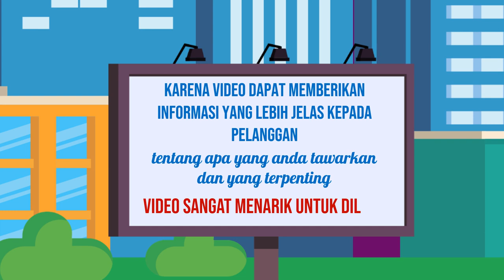Video promosi pendidikan,Jasa pembuatan video promosi digital marketing,Video promosi pernikahan,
Jasa Edit Video Promosi / Video promosi pendidikan,Jasa pembuatan video promosi digital marketing,Video promosi pernikahan, atau

Daftar Isi
00:00 - Cara Edit Video Iklan Video promosi teknologi, Video promosi startup,
00:10 - Contoh Iklan Promosi Jasa pembuatan video promosi vlog
00:30 - Contoh Video Promosi Video promosi produk alat musik, Video promosi produk elektronik
00:40 - Contoh Konten Branding Video promosi produk perlengkapan kendaraan, Video promosi produk alat-alat kecantikan
00:50 - Cara Promosi Video promosi produk alat-alat kebersihan, Jasa video promosi produk peralatan taman